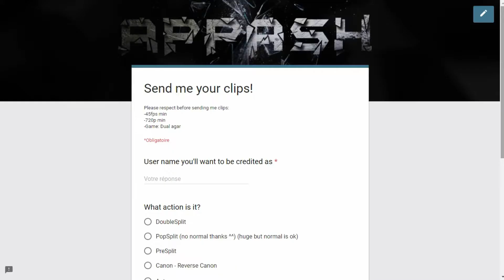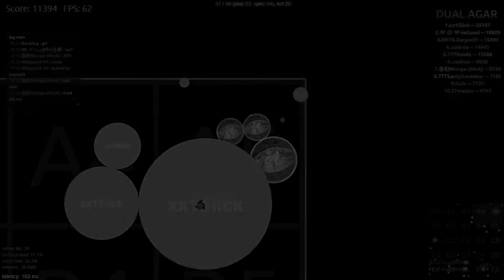Vertical Linesplit! - Dual Agar Best Moments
Please respect if you send me clips: Only of the game Dual Agar, smooth clips, no edits at all, send via YouTube link. Thanks and good luck to be in it! :D